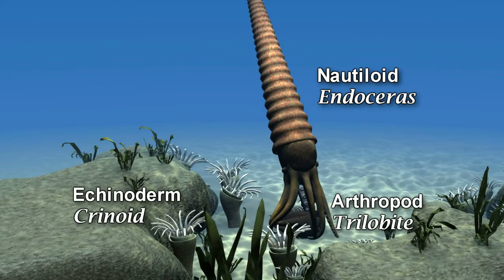Geologic History of Colorado - Ordovician and Silurian Periods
A brief discussion of the Ordovician and Silurian Periods of Colorado.